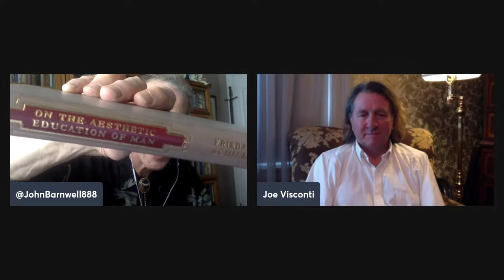Rudolf Steiner on the Grail Language, Pt. V – John Barnwell & Joe Visconti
Part 5 of a conversation between two anthroposophists. With cultural historian, Grail researcher and author, John Barnwell, American Intelligence Media & Joe Visconti, President American Shakespeare Theatre, Emmy Award winning film producer; exploring the Grail Mysteries of Rudolf Steiner.

“The Arcana of the Grail Angel: The Spiritual Science of the Holy Blood and of the Holy Grail”  (Temporarily Out of Print)

“The essence of sacramentalism is that the human being fills everyday things with a sacred spiritual quality. The sense and point of the ancient legends was to bring about the right vibration in people’s souls, so that they were filled with spiritual strength. Through this, the simplest action of a naïve heart can be hallowed. . . . We can try as hard as we like to bring harmony and order to the physical plane, but it will fail as long as we work only on the physical plane; harmony created on the one side gives rise to disharmony on the other. But if you let the spiritual operate, you will see that everyday matters are approached in a completely different way. This is sacramentalism . . .” Rudolf Steiner, “Sacramentalism, Daedalus and Icarus,” lecture Berlin July 8, 1904

Source: Rudolf Steiner, “The Occult Truths of Myths and Legends: Greek and Germanic Mythology, Richard Wagner in the Light of Spiritual Science” 16 lectures, Berlin, Cologne, Nuremberg, June 24, 1904–December 2, 1907 (CW 92)

Please support:
The Rudolf Steiner Archive: